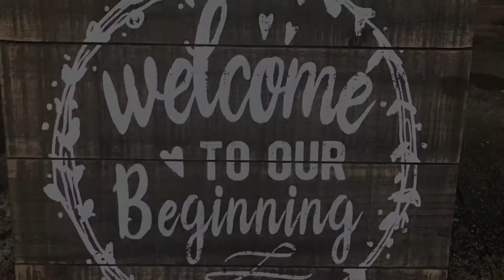Kevin & Courtney Garrard August 5, 2017